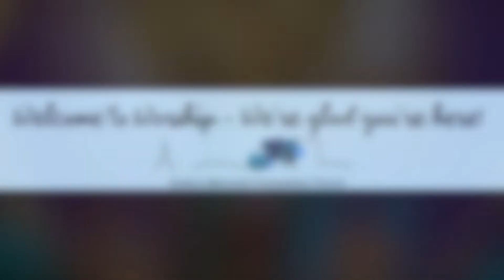Sunday, January 23, 2022 Service of Worship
On this snowy weekend Pastor Mac concludes his 3-part series on Star Gifts.  The scripture today is a classic Epiphany text:  Isaiah 60:1-6.